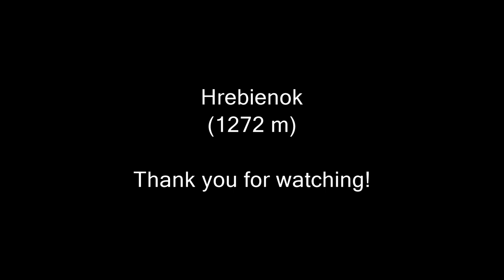High Tatras, Stary Smokovec - Hrebienok cable car ride, winter 2019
A cable car ride from Stary Smokovec to Hrebienok in High Tatras, Slovakia from the back window. The video shows the still devastated forest grounds after 2004 extreme Bora wind, which caused ecological catastrophe on the sides of High Tatras.  More than 2 mil. trees were knocked down on one day.